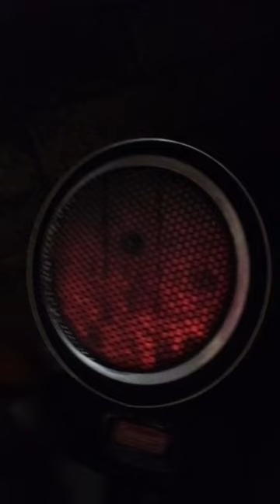Fire 🔥 while it is Ice on outside